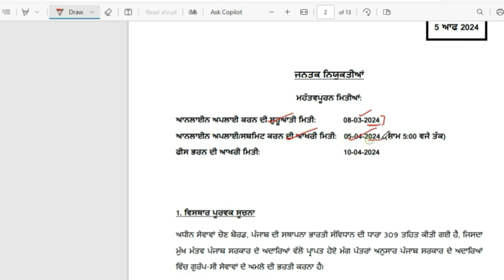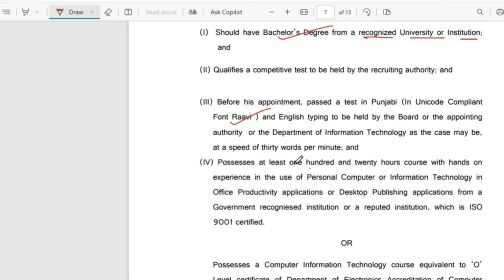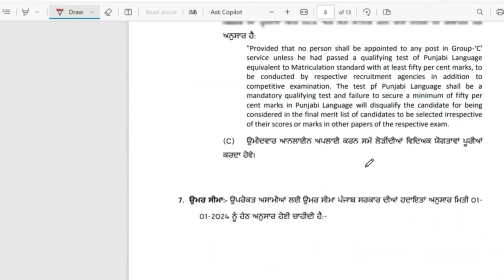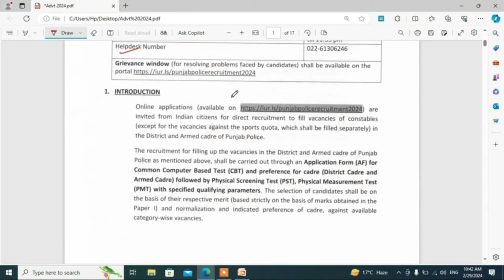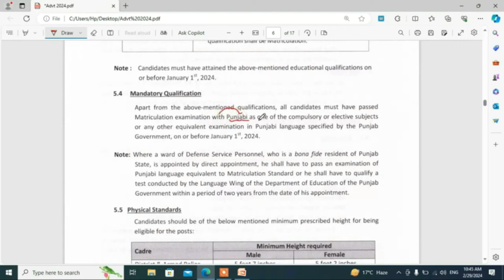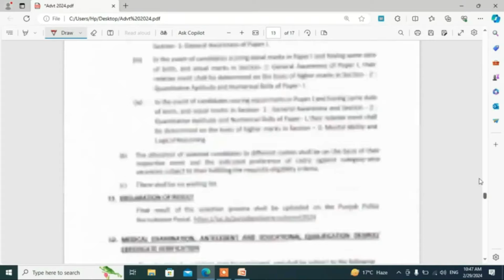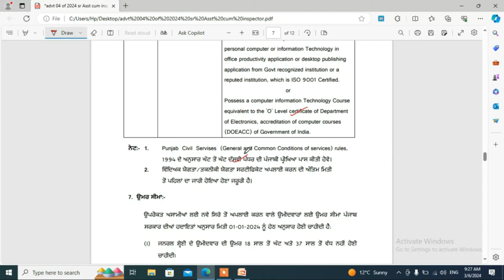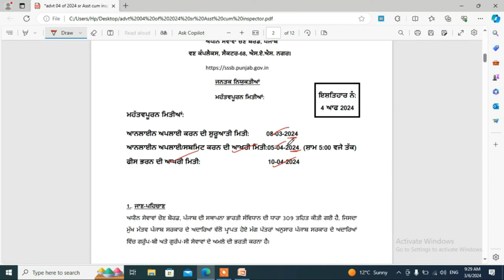PSSSB-Notification UPDATE I ppsc recruitment 2023 I punjab police constable new update today I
punjab police clerk jobs 2024 punjab ppsc recruitment 2023 I Punjab jobs punjab police constable new update today
Punjab New Regular Govt Recruitment 2024, Latest Punjab Government Bharti 2024,
punjab government
punjab govt job 2024
Motivation for govt job preparation
government jobs
Government Job in Punjab for 8th pass
Government Job in Punjab for 10th pass
Government Job in Punjab for Graduates
punjab new vacancy
punjab school Vacancy
punjab school Recruitment
punjab school job
punjab school Recruitment 2024

punjab jobs,
punjab jobs new update 2023,
punjab jobs academy,
punjab jobs alert,

PSSSB-Notification UPDATE -ਪੰਜਾਬ ਪਟਵਾਰੀ ,ਆਖਰੀ ਮਿਤੀ -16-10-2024 I Punjab Nobs

₹2500 pension in Punjab 2023 | 2500 oldage pension in Punjab 2023
daily post
the punjab
sada punjab news
ptc news live
ptc punjabi
budhapa pension
3500 pension
punjab pensioners latest news
300 units free punjab
3000 labour card labh pati,
2500 pension in Punjab 2023
Live punjabi News today
600 units free in punjab 2023

2500 pension
ਬੁਡਾਪਾ ਪੈਨਸ਼ਨ ਕਿਵੇ ਲਗੇਗੀ 2023
punjab sarkar new scheme
1000 women pension scheme
ਕਦੋ ਤੇ ਕਿਵੇ ਆਉਣਗੇ 1000 ਖਾਤੇ ਚ
300 units free in punjab
budhapa pension punjab
widow pension
1000 scheme in punjab
1000 woman pension
vidhwa pension
school news
punjab 300 unit free
punjab pension
Upcoming Punjab Govt Jobs 2023 | PSSSB UPDATE I Junior Draftsman, Senior Assistant, Patwari I Jobs